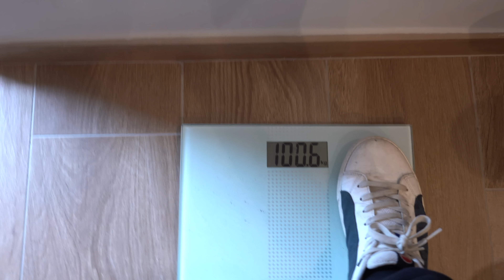ELENA È INGRASSATA E PESA 114KG!! SCHERZO BILANCIA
Ho scoperto un trucco con la Bilancia dove aumento il peso delle Persone!!
Quindi l'ho fatta provare a mia sorella Elena e a mia Madre!!🤣